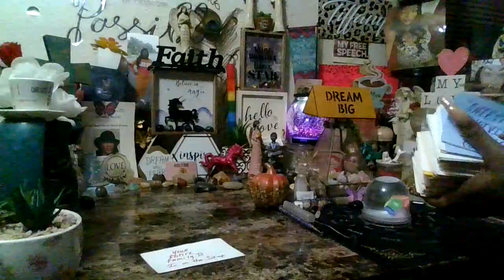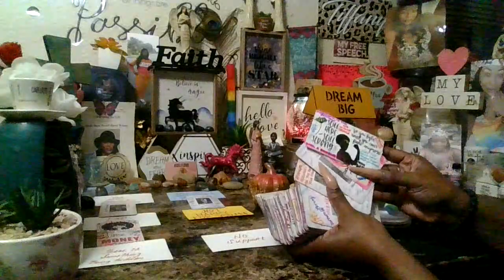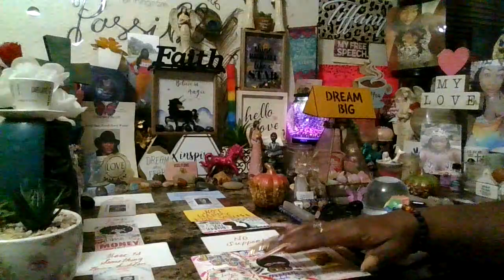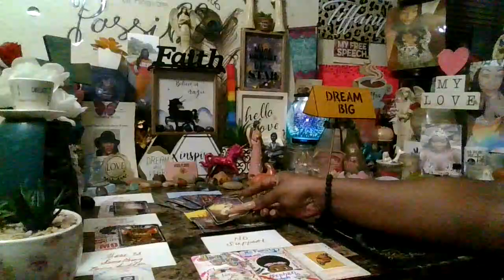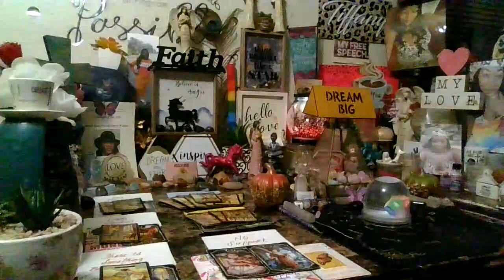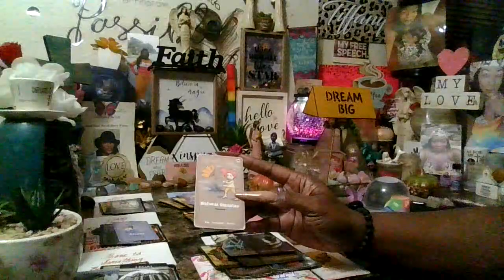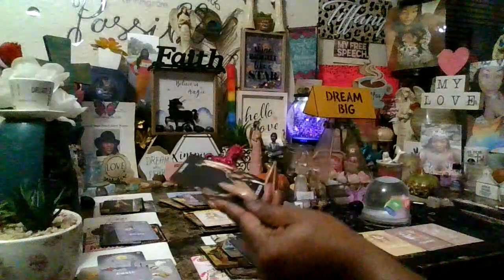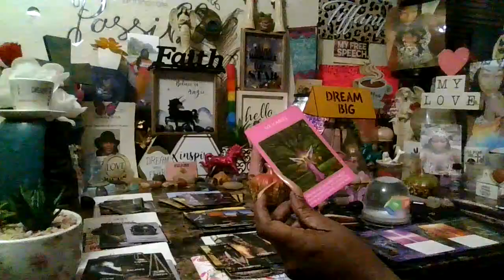It Will Shock You As To How Many People Are Working Against You & Why!